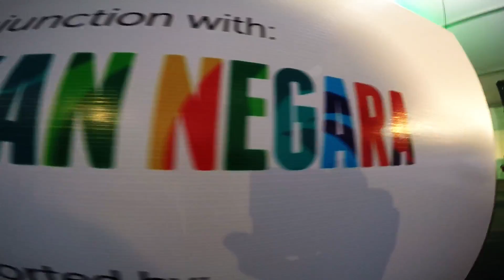My first running event : Orchid Fun Run&Ride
Hari sukan negara on 10/10/2015